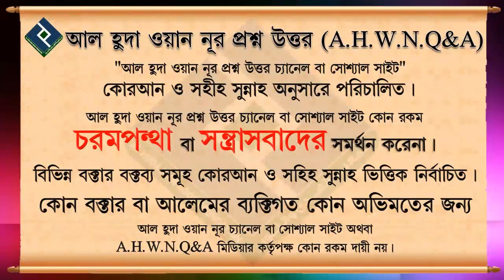কুরআন পড়িয়ে টাকা না দিলে মক্তব বন্ধ করা যাবে কি ᴴᴰ┇শাইখ আব্দুল্লাহ শাহেদ আল মাদানী